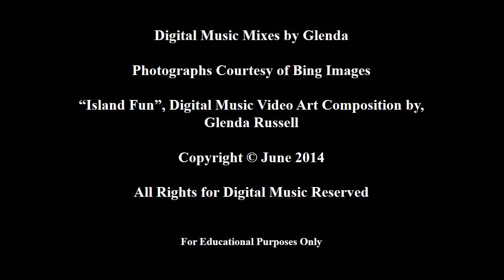Island Fun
Island Fun is a digital music mix composed of images from the life of Anthropologist, Activist, Dancer, Choreographer, Actress, Katherine Dunham in celebration of her 105th birthday.